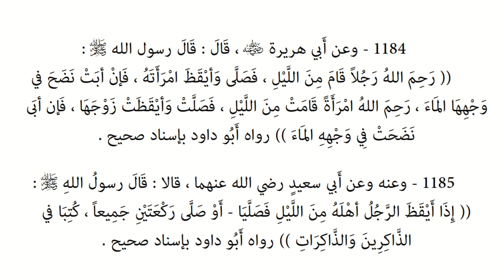Riyāḍ us-Ṣāliḥīn | Hadiths 1184 & 1185 - Waking up the spouse for night prayer; mutual support